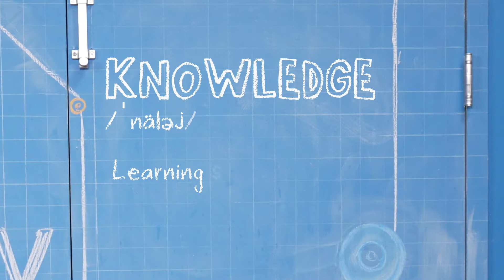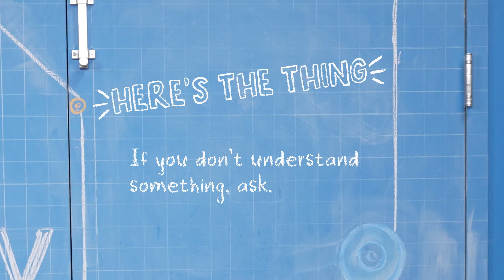Elementary | THINK TANK | Week 5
Put Your Knowledge to the Test
Title: Help Me
Scripture: John the Baptist is prison (Matthew 11:1-6)
BIG Idea: If you don't understand something, ask.
Question: What questions do you have?
Memory Verse: “The Lord gives wisdom.  Knowledge and understanding come from his mouth.” Proverbs 2:6, NIrV